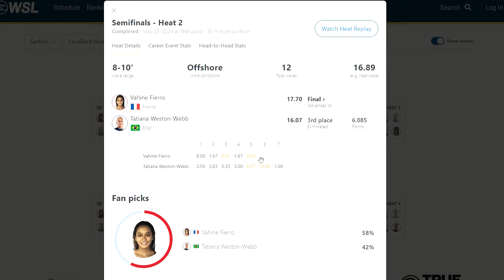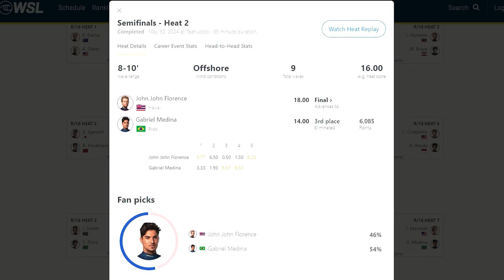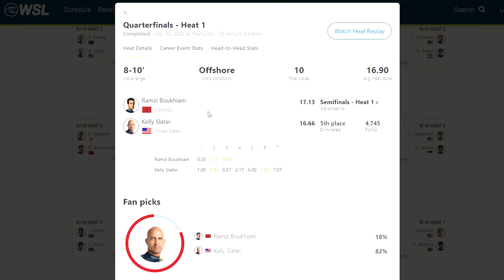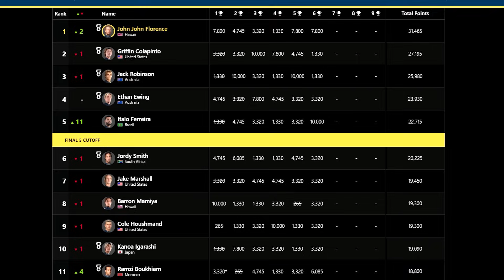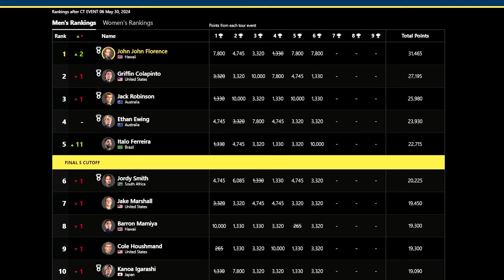Brasil no topo / Teahupoo verde e amarelo - Shiseido Tahiti Pro 2024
Confira imagens dos treinos em El Salvador

Demorou, mas aconteceu. Depois de atuações abaixo do esperado nas cinco etapas iniciais do CT na temporada, o primeiro grande momento do Brasil no ano aconteceu na sexta prova. E não foi em qualquer evento, foi no Tahiti Pro com Teahupoo bombando ondas grandes e perfeitas. Italo Ferreira venceu, Gabriel Medina e Tatiana Weston-Webb ficaram em terceiro lugar e Yago Dora na quinta posição.

Confira análise do evento histórico no novo episódio da série SURFE TV no Circuito Mundial, que tem os comentários do jornalista e surfista Eduardo Chalita e a apresentação do jornalista Carlos Matias.

Assuntos / Tempo

00:00 A melhor etapa do ano
01:09 Show brasileiro
02:29 Tati espetacular
04:29 Tensão de Carissa / Resposta delas
09:07 Medina maior que Kelly em Teahupoo?
11:08 Kelly foi o mestre / Ramzi tá na moda
12:53 Medina merecia 20?
14:32 Italo campeão
20:57 Por que a etapa foi alucinante?
22:12 Previsão para El Salvador

Imagens:
WSL.

Edição:
Carlos Matias.